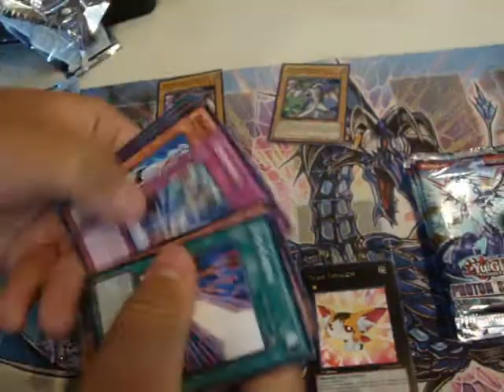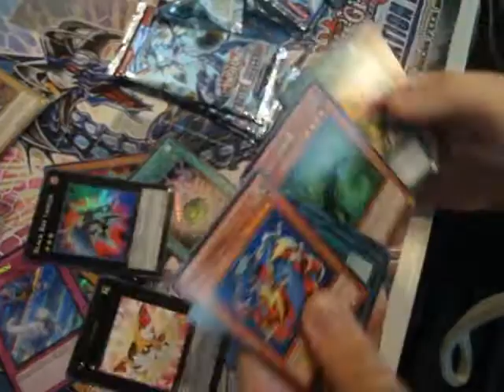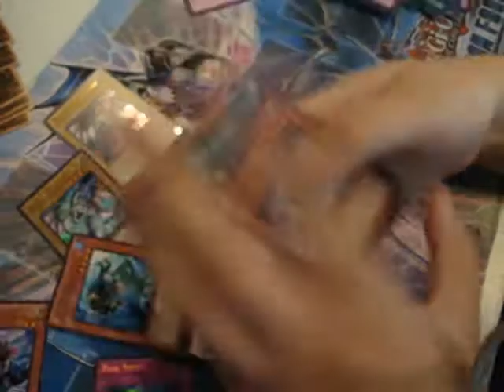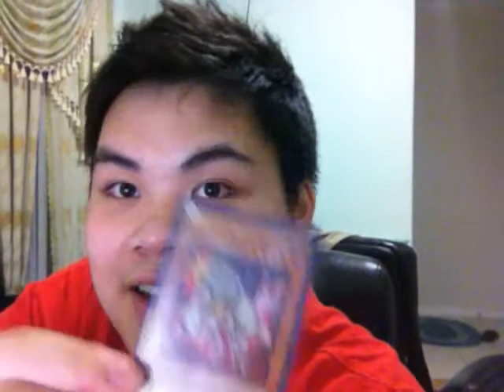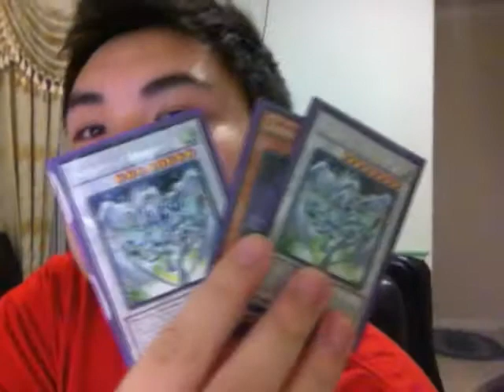VLog #2: Photon Shockwave Sneak Peek, Tourny Results!~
Sorry for making this video REALLY long. Didn't expect myself to talk this much, but there was too many things to talk about, since I won my local's tournament xD If you do watch the whole thing, I thank you~